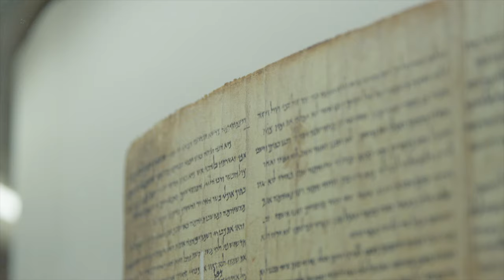Archaeology and Jesus | Trailer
“No place on earth has arrested the attention of adventurers and archaeologists like the Holy Land. But does what we dig up in Israel bear resemblance to the stories that we read about Jesus in the Gospels? To answer this question, Archaeology & Jesus follows two paths. You’ll explore the process of archaeology with the top experts digging in Israel today. And along the way you’ll join New Testament scholar Dr. Craig Evans as he reveals groundbreaking finds that illuminate the life, death, and resurrection of Jesus.”